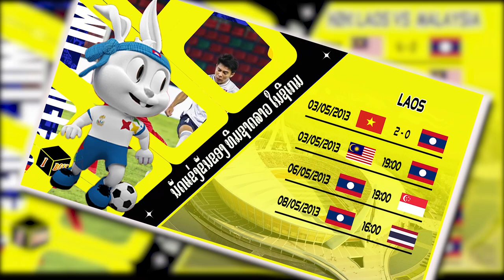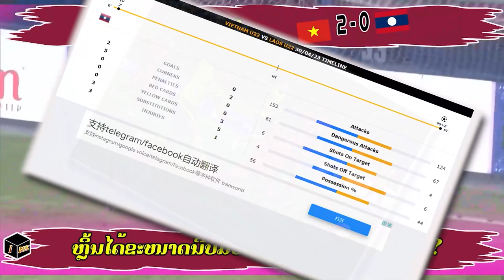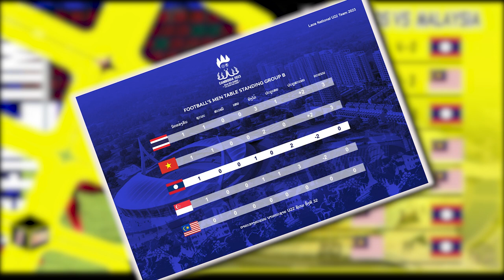Laos men's national football team H2H ทีมชาติลาว พบ มาเลเซีย ฟุตบอลซีเกมส์ / h2h laos vs malaysia